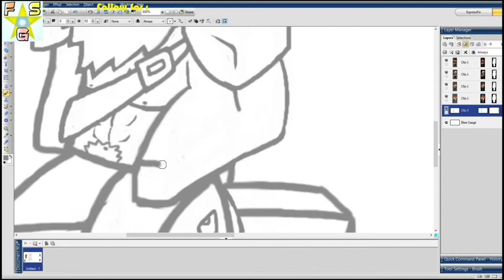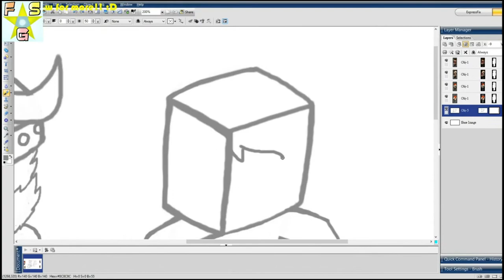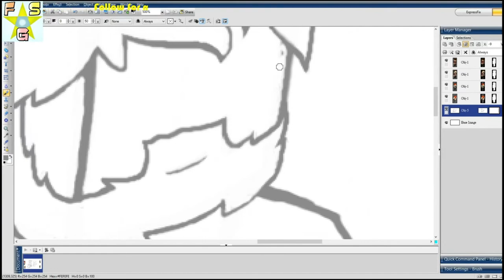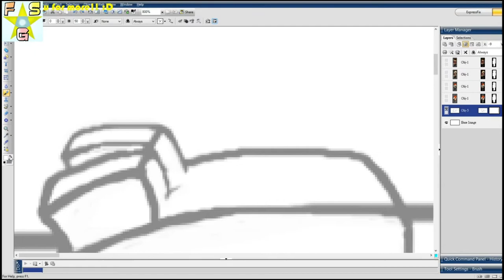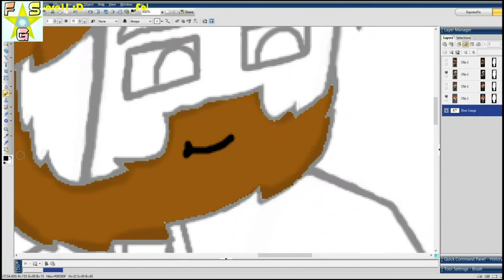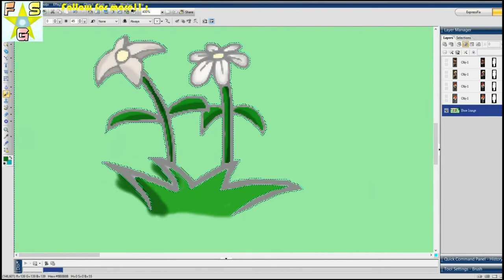[Speedart] Drawing Yogcast! (Simon and Lewis)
Likes and subs are appreciated!

I've started to make a drawing list since the last stream. Come by and tell me your suggestions on what I should draw! :P